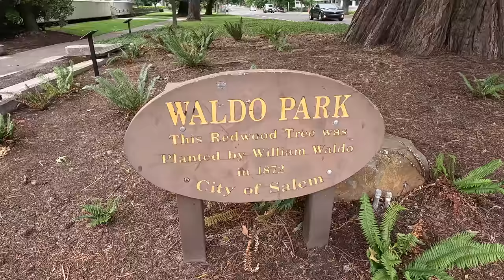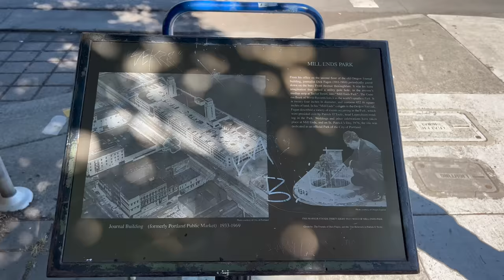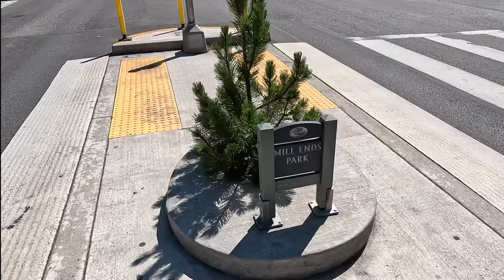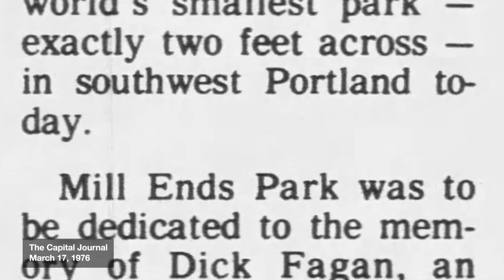Finding the Smallest Parks in the United States (And the World)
In 1872, Judge William Waldo planted a giant sequoia tree he bought from a traveling salesman on the corner of his farmland outside of Salem, Oregon. As the city grew, eventually Waldo sold his land to the city, but only on the condition his tree be preserved.

As the city and tree both continued to grow, the tree started to become a road hazard, but public outrage kept the tree in place, even after Waldo's death and in 1936 the 12x20 piece of land it sits on was declared a city park, making it at the time the smallest public park in the United States, a title it would hold for 40 years.

In 1948 the city of Portland built a spot for a light pole in the middle of what was then Front St, but never installed the pole. Dick Fagan, a journalist with the Oregon Journal could see this hole from his office window and took matters into his own hands. He planted flowers there and began to upkeep it as a park.

Fagan wrote a popular column called Mill Ends, and thus the park became known as Mill Ends Park. In his column, Fagan would describe the park and talk about a colony of leprechauns that lived there and even claimed its the only leprechaun colony west of Ireland.

In 1976 Portland made it official, Mill Ends became a city park, making it the new smallest in the country, and according to Guinness, the smallest in the world.

In this video we travel to both Waldo Park in Salem and Mill Ends Park in Portland to look at the smallest parks in the United States.